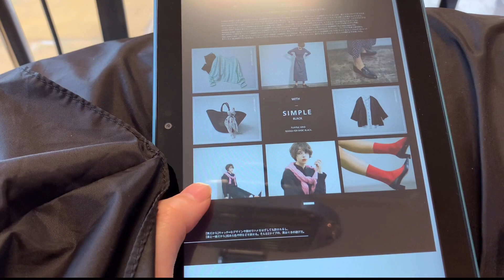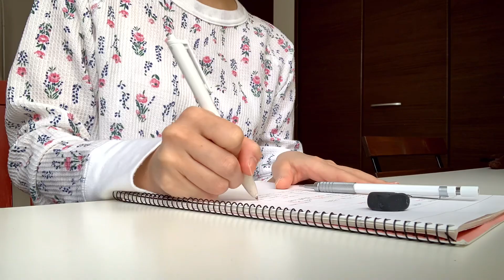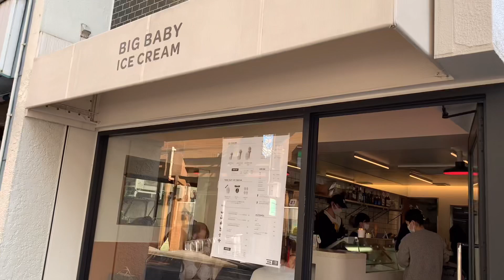［vlog］高校生の休日/初めて髪を染めました！・渋谷ショッピング・カフェ巡り（"SOAP"."BIG BABY ICE CREAM"）・studyタイムプラス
こんにちは☀️

今回は初めて3日分の休日vlogをまとめてみました。
その分楽しんでもらえると思うので、良ければ最後までご覧ください♪

初めてのヘアカラーはブリーチなしで最大の明るいブラウンにしてもらいました。

可愛いカフェも紹介しているのでカフェ巡りの参考になれば嬉しいです！